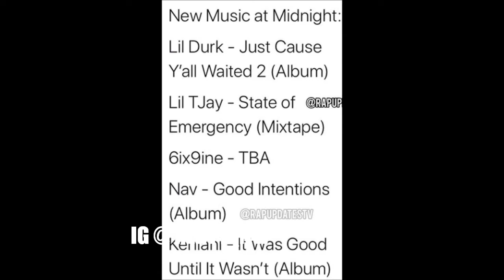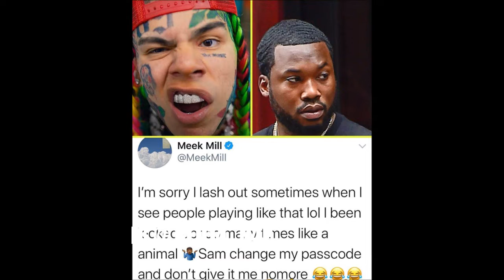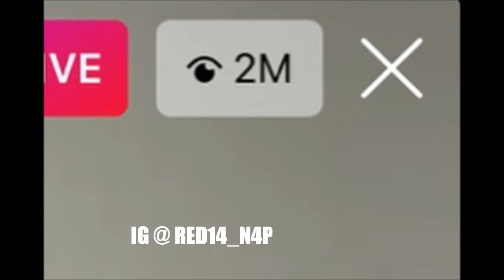6IX9INE GOOBA MUSIC VIDEO & LIVE / MEEK MILL & LIL TJAY VS. 69 / LIL NAS X WANT 69 /RED14 YES OR NO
RED14 YES OR NO FULL SONG .